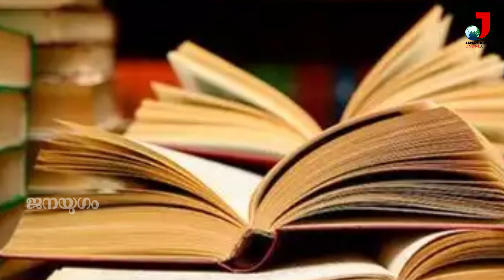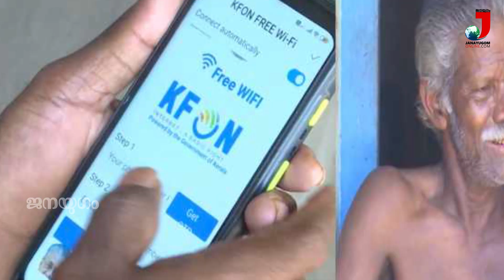കേരളം ഡിജിറ്റൽ സമത്വത്തിലേക്ക്ജനകീയബദലായി കെ ഫോൺ